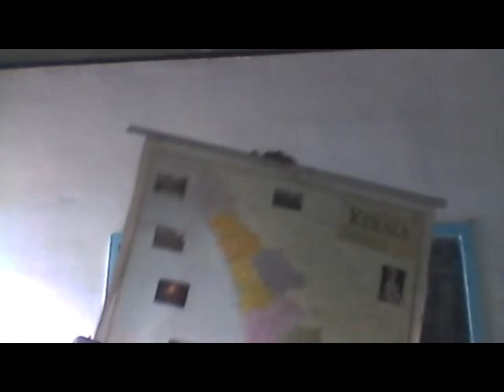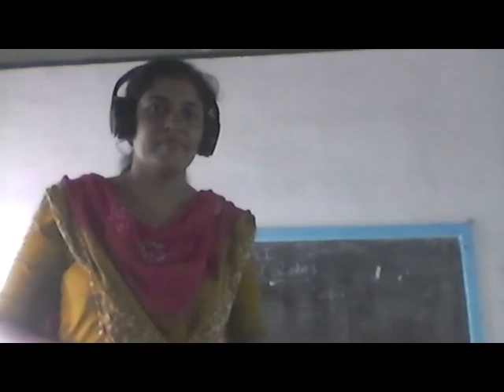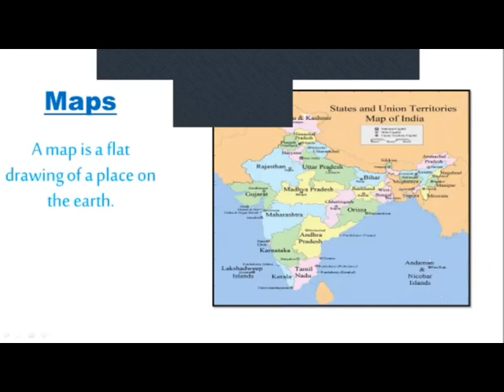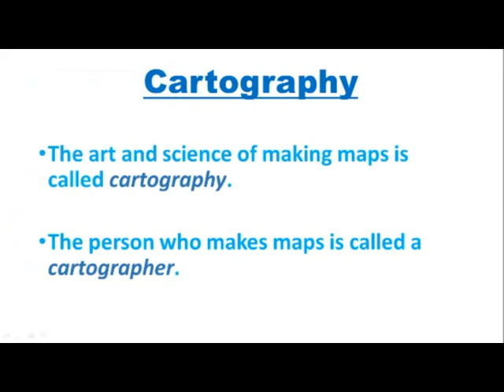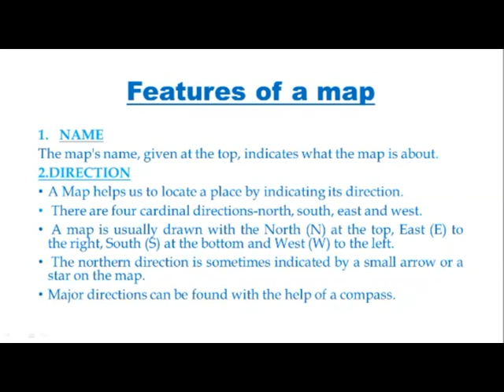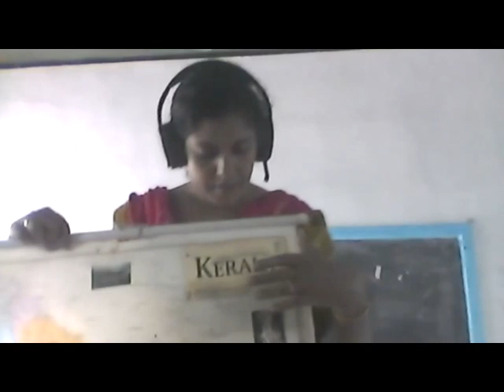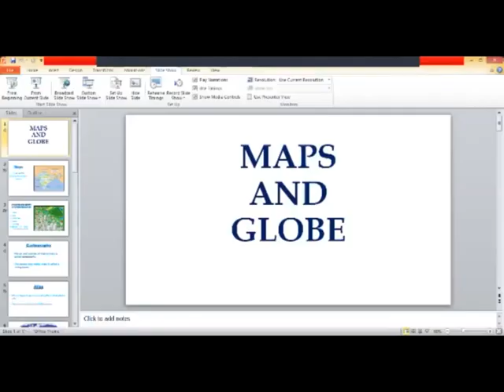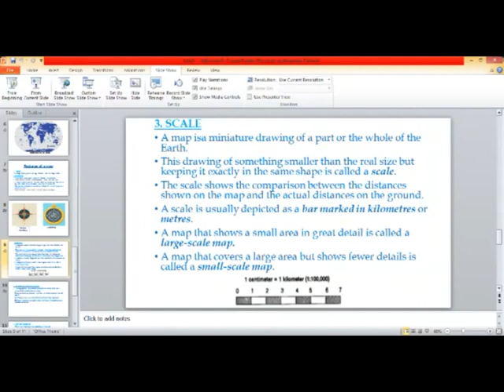STD: IV || SOCIAL SCIENCE || LESSON - 1 || MAPS AND GLOBE || PART - 2 || by PRIJI CHARLY